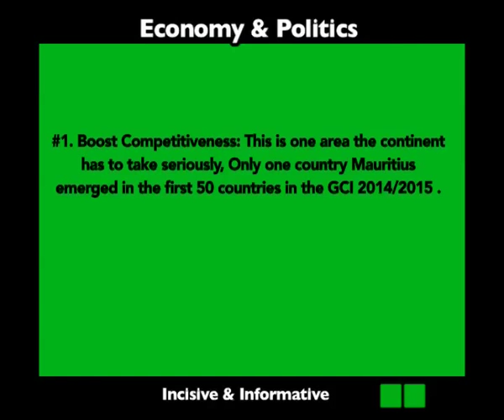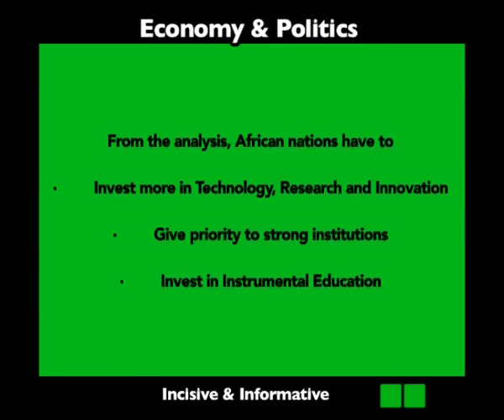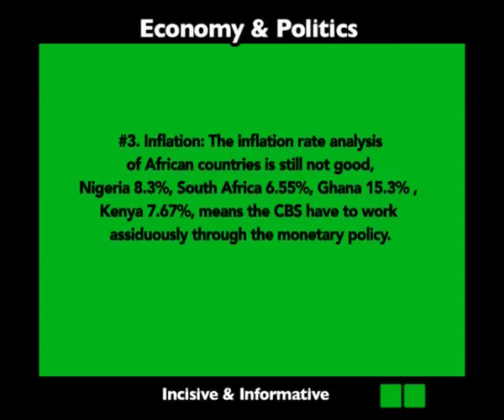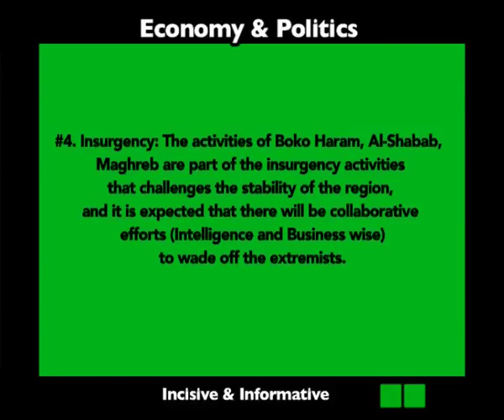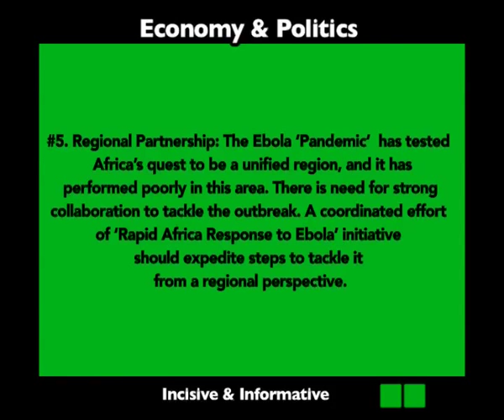5 Key Issues for Africa's Political Economic Development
Africa is one continent that has revealed enormous possibilities and prospects of growth  and development, from a continent that was given bleak prospects it has evolved into the last frontier economic force in the globe.
In this edition of the 'Economy and Politics' show Ottoabasi Abasiekong explores 5 key issues for African economies to consider, with a special feature of  the analysis on the regions's phenomenal growth by Mr Bismark Rewane notable financial analyst in the continent.
It is remarkable that Africa has become a key and strategic investment hub  in the globe, but it is pertinent that it aligns initiatives, policies and programs that will reposition it at the competitive advantage, when engaging other regions.